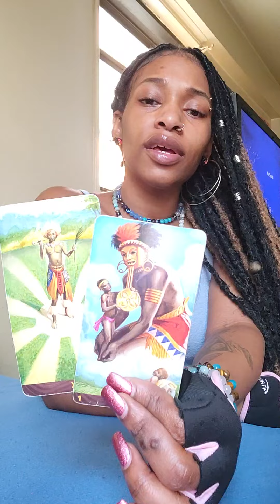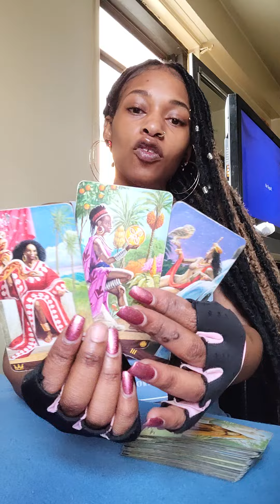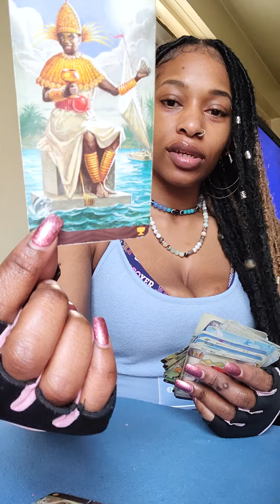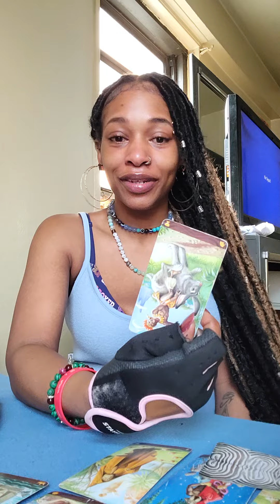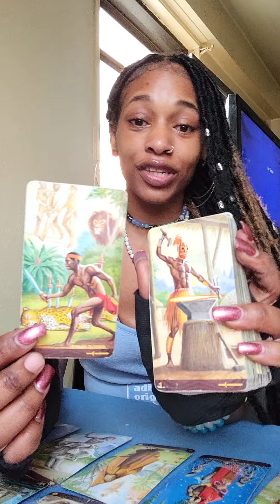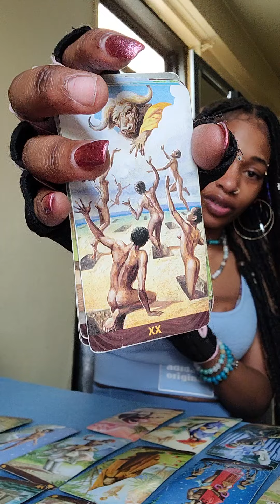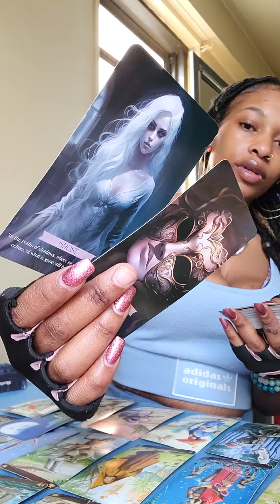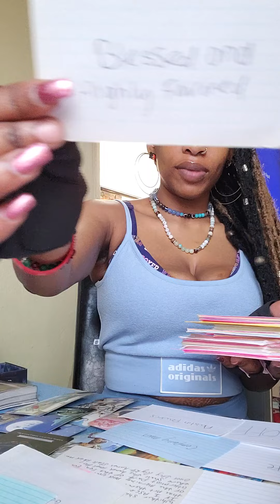BEING HAUNTED INTO A CONFESSION SMH ALSO FINDING OUT HOW BLESSED YOU ARE! 🙌 😇